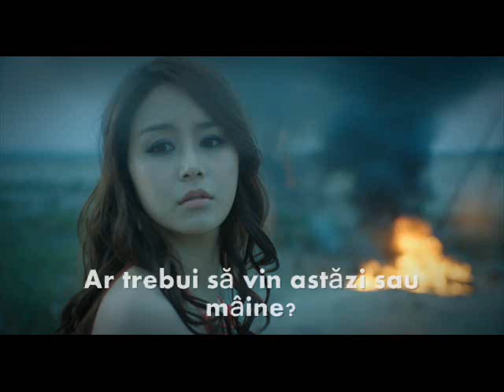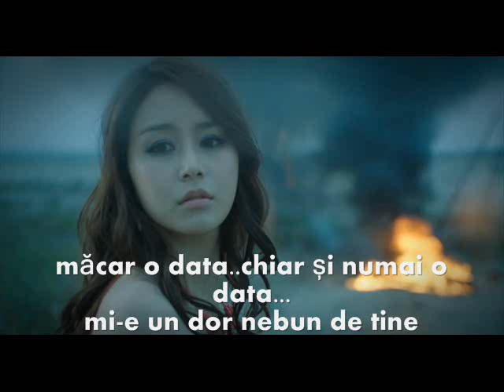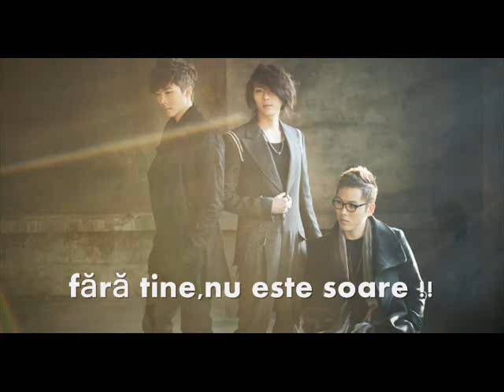Bohemian-There is no sun (Romanian subs)